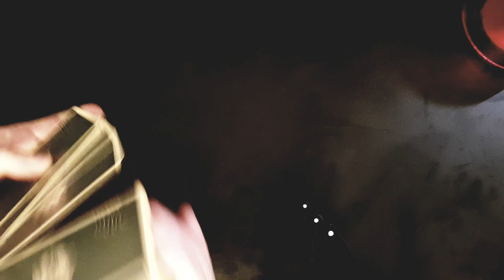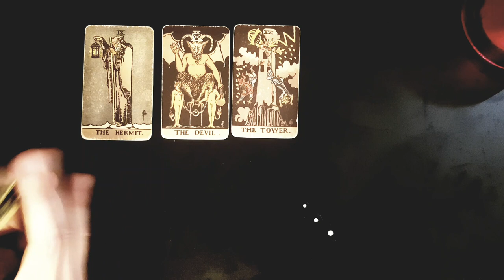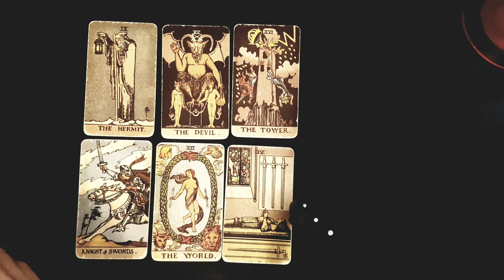TAURUS ~ YOUR NEXT MOVE TOWARDS THEM WILL SHOCK THEM 💣😱THE ACTION YOU NEED TO TAKE! 6-12 June 2022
Thanks for tuning into watch YOUR NEXT MOVE TOWARDS THEM WILL SHOCK THEM 💣😱THE ACTION YOU NEED TO TAKE! 6-12 June 2022